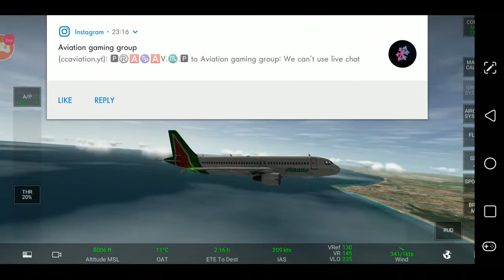Rome to Cairo (Part 2)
Part 1: London to Rome
Part 2: Rome to Cairo
Part 3: Cairo to Istanbul

Part 4: Istanbul to Dubai
Part 5: Dubai to Mumai
Part 6: Mumai to Hong Kong
Part 7: Hong Kong to Shang Hai
Part 8: Shang Hai to Tokyo
Part 9: Tokyo to Honolulu
Part 10: Honolulu to Los Angles
Part 11: LAX to New York
Part 12: New Your to Ottawa
Part 13: Ottawa to Shannon
Part 14: Shannon to London

Hope you enjoys my World tour